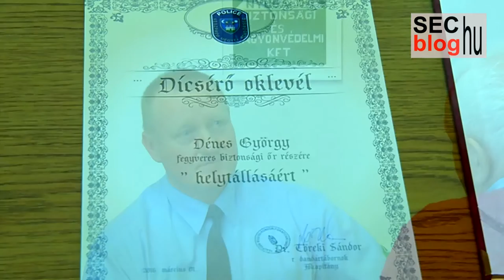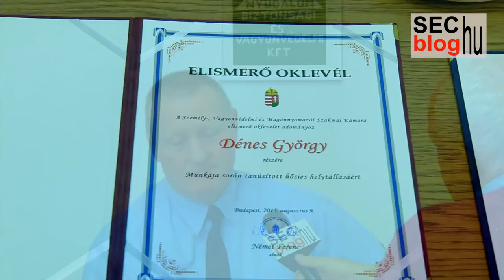Dénes György története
Dénes György vagyonőr Veszprémben, egy pékséghez, mint kivonuló járőr érkezett, szembetalálkozott támadójával, az megtámadta, így fegyvert kellett használnia.